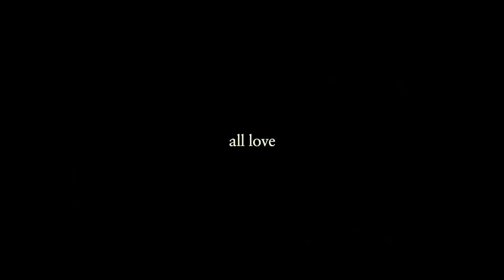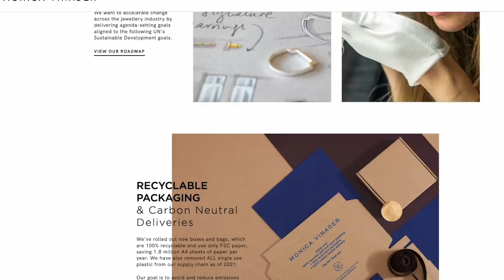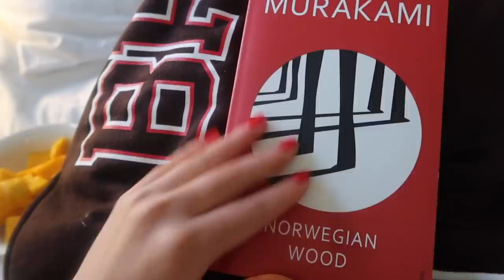A lovely week in my life in London 🌷 hello spring!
Hi everyone! 💜

Here is a vlog of my week living in London -- enjoying the nicer spring weather and trying to balance work/life/school as per usual. I took this week to do less work, enjoy more of London, and take it ~slowly~ after my burnout episode. Sending LOTS of love 🤍🤍🤍

products mentioned/worn

if you haven’t watched already:
A college week in my life in London

filmed on my iPhone 13 Pro / Canon G7X mark III / final cut pro